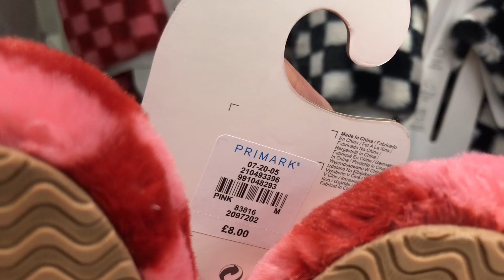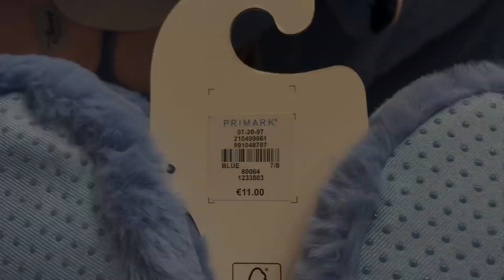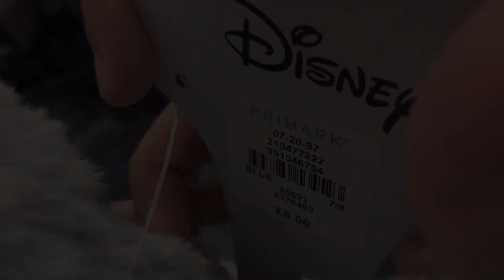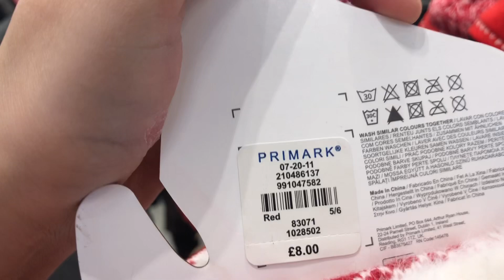Primark Women Slippers New Collection/ Shop Women Cute Slippers At Primark December 2022